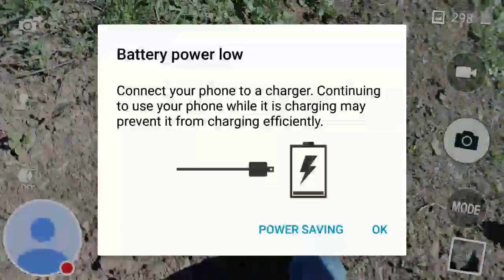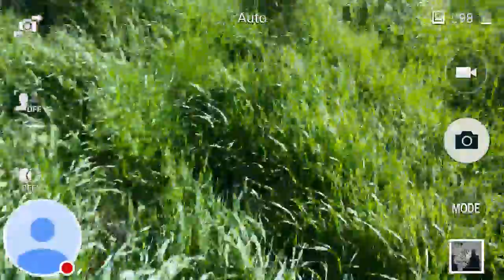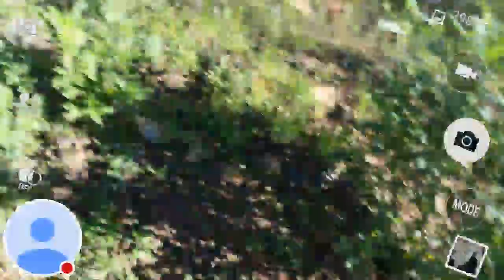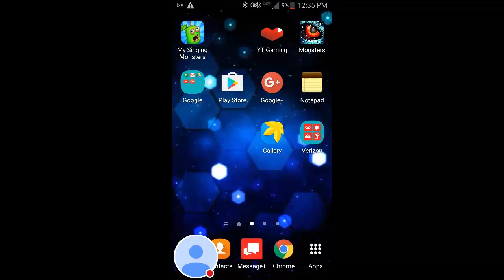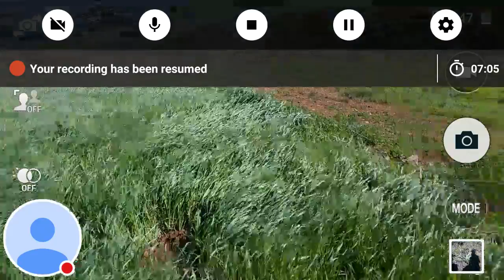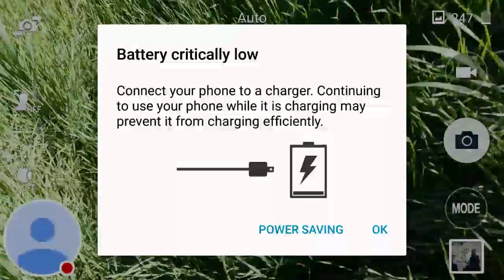JUMPIN' RAVINES (and hurting my knee)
So while we were on the journey back from our hike, I decided to start SPRINTING and jumping over ravines. I failed to hop over a big one,  fell in, amd hurt my knee. BUT IT WAS WORTH IT